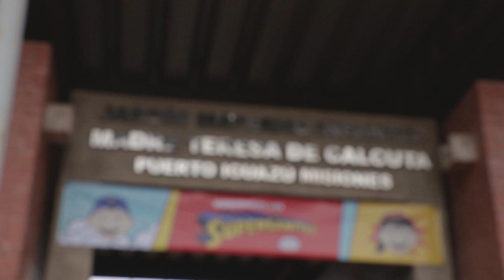Passalacqua participó en Iguazú del lanzamiento de la tercera edición de “Supersanitos”